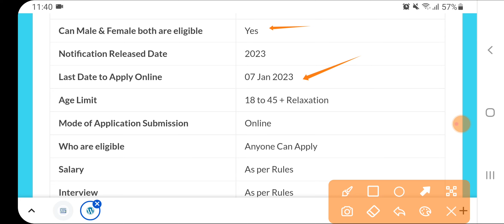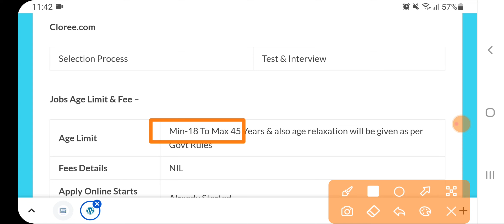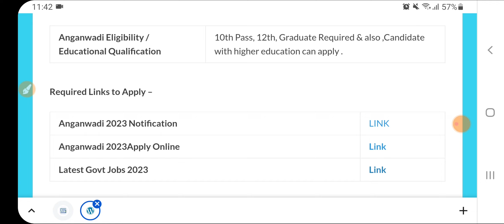आंगनवाड़ी सुपरवाइजर// Anganwadi Recruitment 2023 Anganwadi Supervisor bharti 2023 Job No exam 2023